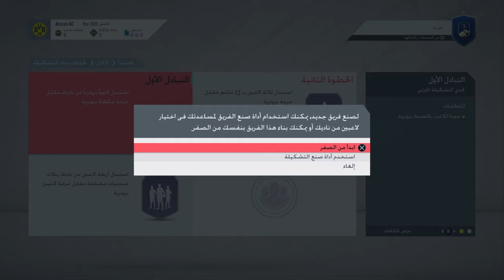ultimate team 1#*